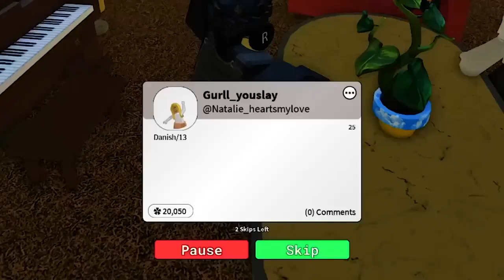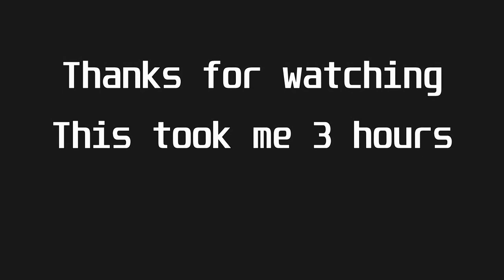in a nutshell: Part 2 (Roblox Neighbors)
Basically Ten's most recent video

Neighbors is a social hangout game with many different worlds to chat & play in! Have you met anyone interesting or maybe... crazy?